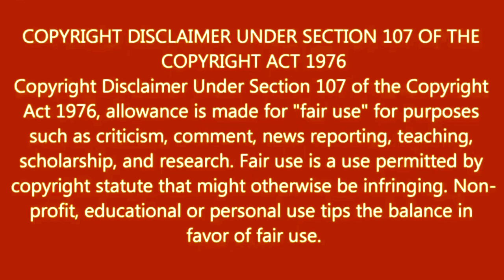How To Change Background Colour In Snapseed | Part-36